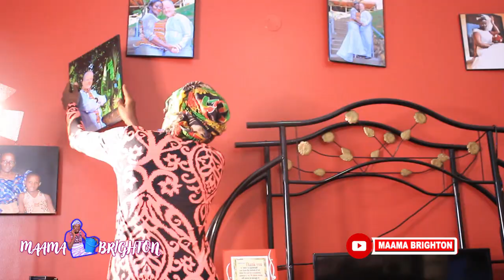MAAMA BRIGHTON AGOBYE OMWANA WA NEIGHBOUR EWAKA LWA KU WUNYERERA WABWE